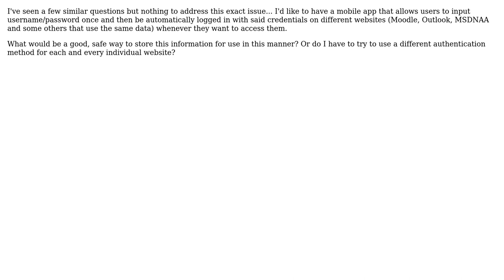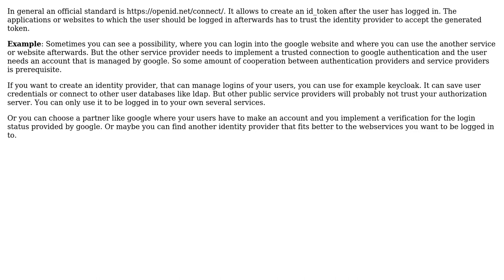Software Engineering: Save user credentials for use with multiple third-party websites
With thanks & praise to God, and with thanks to the many people who have made this project possible! You are responsible for your own actions.